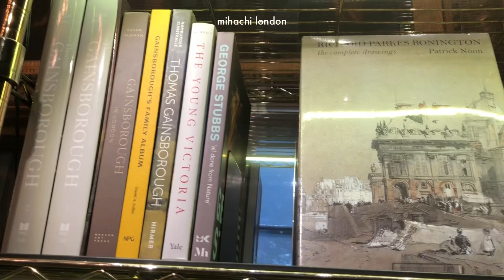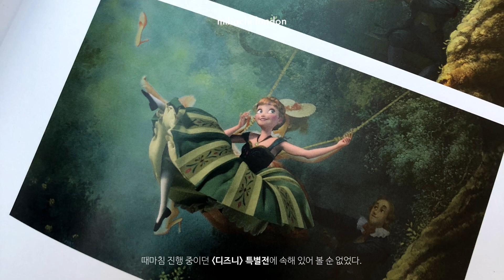🇬🇧 중정 카페에서 브런치, 월러스 컬렉션 | 미하치 런던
영국, 특히 런던의 좋은 점은 멋진 전시와 갤러리가 대부분 무료라는 것. 대형 미술관부터 개인 컬렉터들의 마이너한 갤러리까지 스트릿마다 영감을 얻을 수 있는 곳이 가득하죠.

그중에서도 월러스 컬렉션은 너무너무 멋진, 정말 박물관 같은 곳. 로맨틱한 핑크색 벽과 유리 천장으로 드는 햇빛까지 완벽한 중정 카페도 함께 보러가요!

oh, the joy. - 4am in seoul

미영, 하영, 치영의 라이프! 엄마와 딸 두명의 서울 나들이.